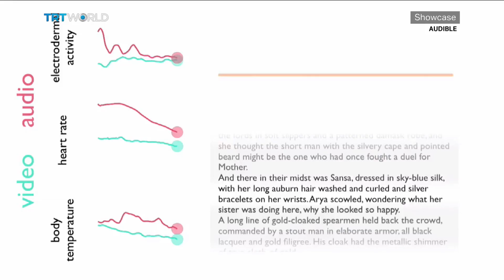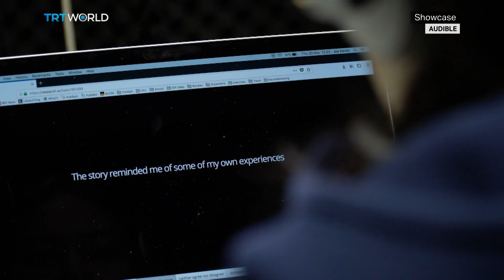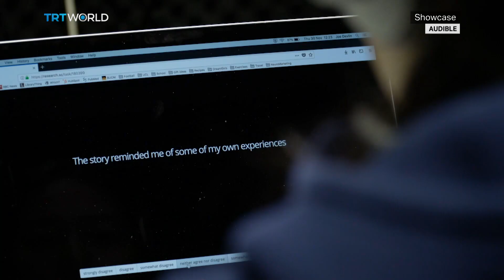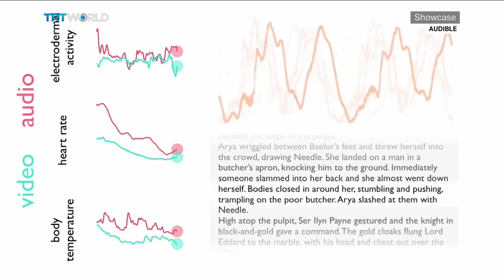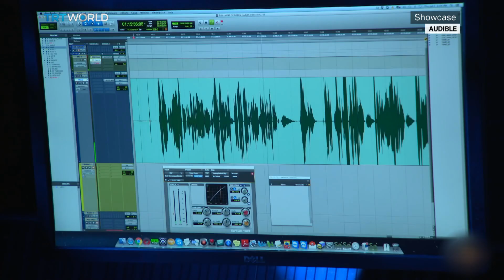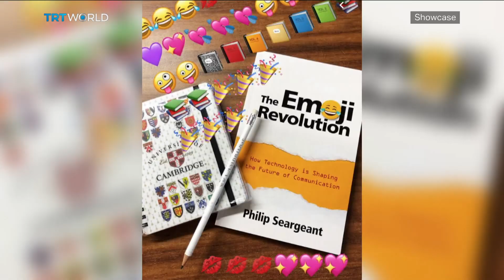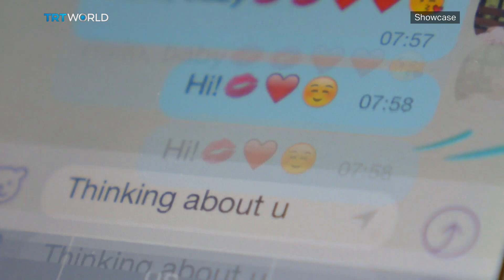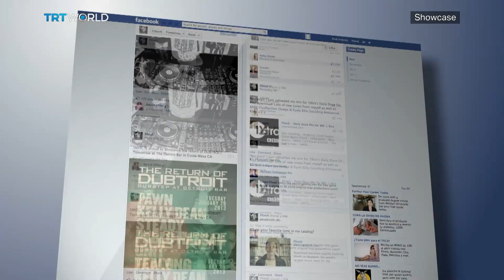The Rise of Audiobooks | The Blind Director | Gala Salvador Dali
The Rise of Audiobooks 00:48
Alison Baverstock, Associate Professor of Publishing 03:25
Salvador Dali Exhibition in Moscow 10:26
Internet Language 12:15
Philip Seargeant, Author of The Emoji Revolution12:48
The Blind Director James Rath 17:42